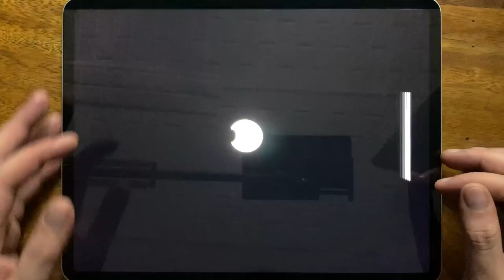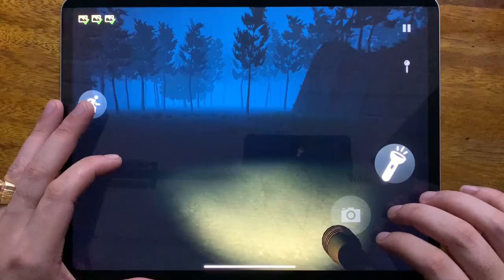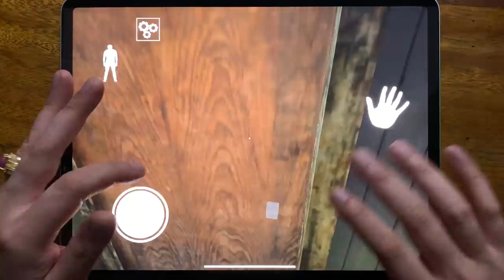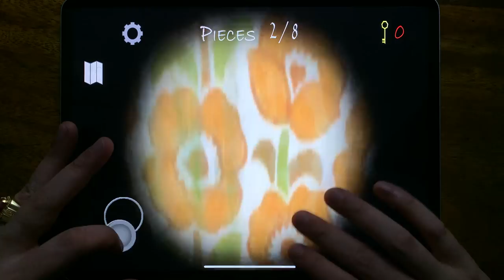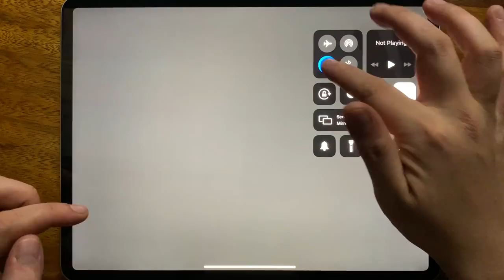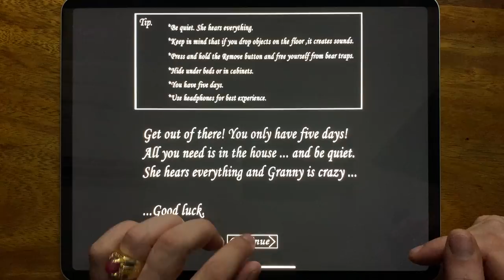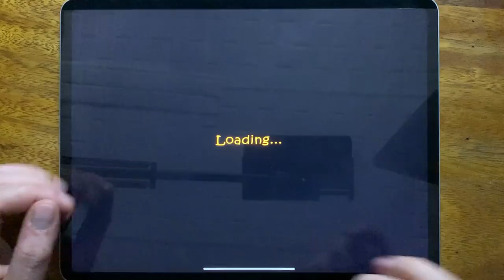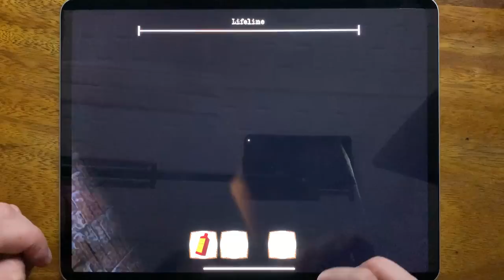Bendy Run, Forest Monster, Granny Chapter Two, Eyes The Horror Game, House Of Slendrina, Roblox....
Bendy Run, Forest Monster, Granny Chapter Two, Eyes The Horror Game, House Of Slendrina, Roblox, Slendrina The School, Slender Rising, Granny, Founddd, The Twins, Play for Granny